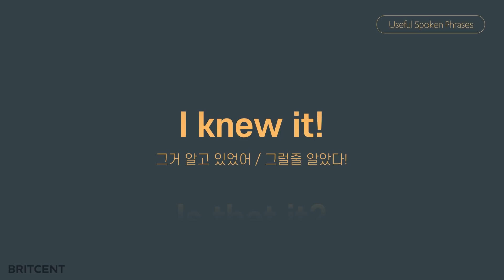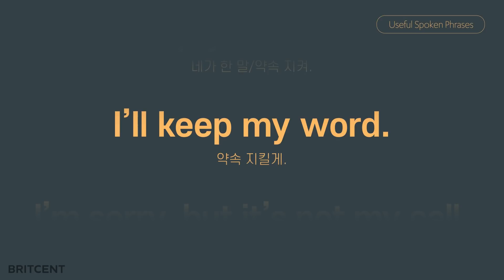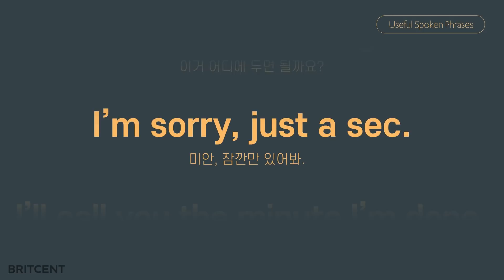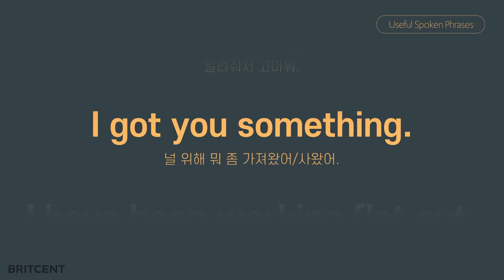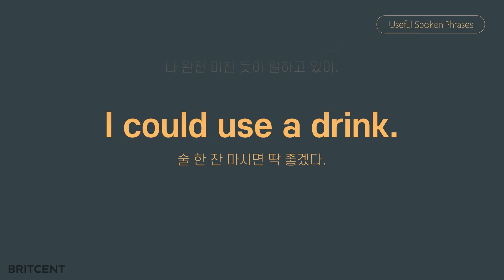절대 직역하면 안되는 원어민 25문장 | 귀가 좋아하는 목소리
우아한 목소리의 알리슨 선생님과 짧지만 유용한 표현들을 익혀보세요!
쉬운 단어들로 이루어져 있지만 직역하면 해석이 이상해지는 문장들을 보셨을거예요.
한글 뜻과 함께 절대 잊지 않도록 두세번 반복해서 들어보세요 :)
가볍지만 묵직한 효과 아시죠?  (*•̀ᴗ•́*)و ̑̑